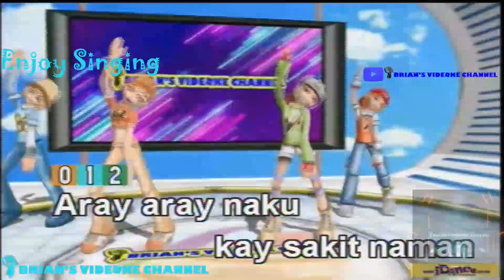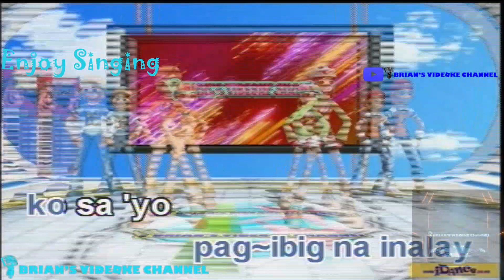Arayyy... - Mae Rivera (Karaoke)